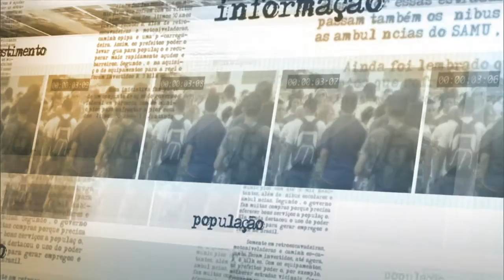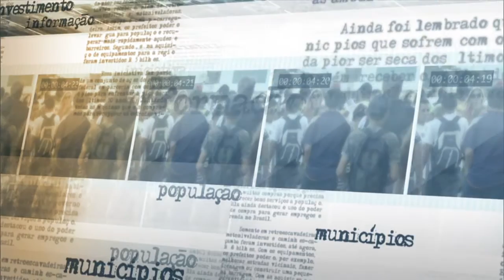Cidades do Ceará recebem equipamentos para distribuição de produtos da agricultura familiar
NOTÍCIAS DA FONTE - 04.12.15: Nesta sexta-feira (05), a ministra do Desenvolvimento Social e Combate à Fome ,Tereza Campello, esteve no Ceará, num encontro com o governador e 93 prefeitos do estado, para entrega de equipamentos de apoio  à modernização das Unidades de Distribuição da Agricultura Familiar. São caminhões, freezers, balanças, pallets e caixas plásticas destinados ao transporte e conservação de produtos da agricultura familiar.